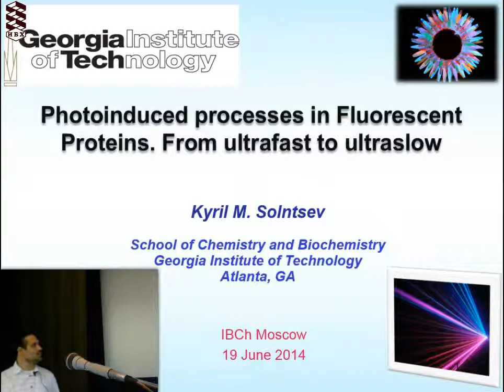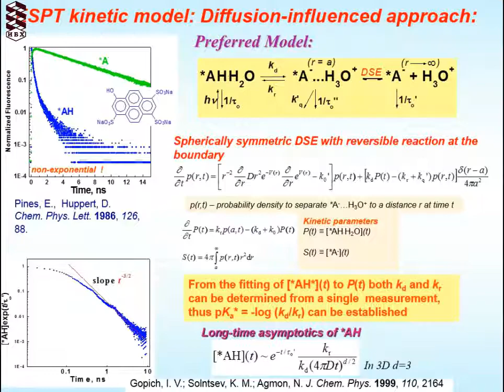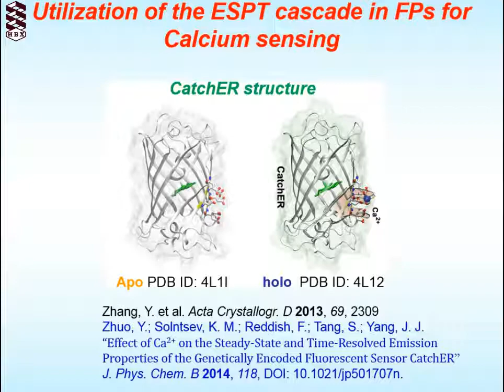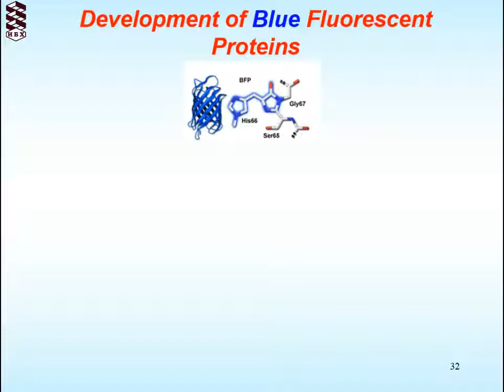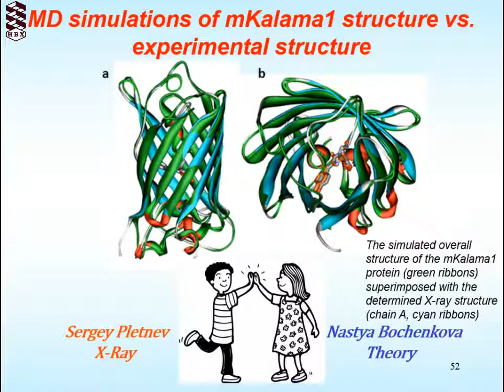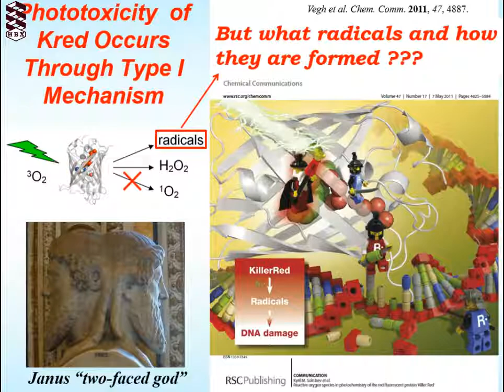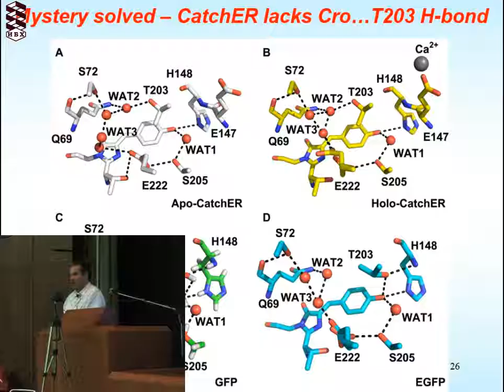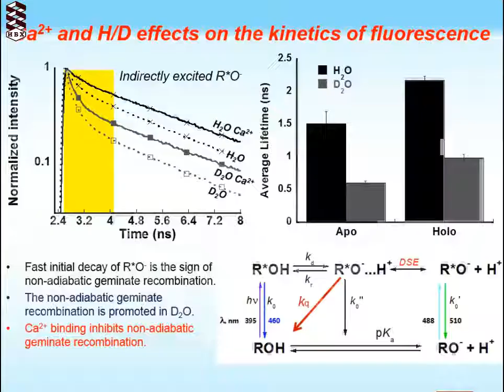Фотоиндуцированные процессы во флуоресцентных белках (Кирилл Солнцев)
19-й семинар СМУ
В докладе были рассмотрены фотоиндуцированные процессы переноса протона и электрона, а также изомеризации хромофора в различных классах флуоресцентных белков. Полный фотоцикл флуоресцентных белков простирается на огромный временной диапазон, от фемтосекунд до секунд. Особое внимание было уделено исследованию динамики этих фотоциклов и их использованию на практике. В качестве примеров рассмотрены оптическая модуляция, образование токсичных радикалов и влияние ионов кальция на фотоперенос протона внутри белка.